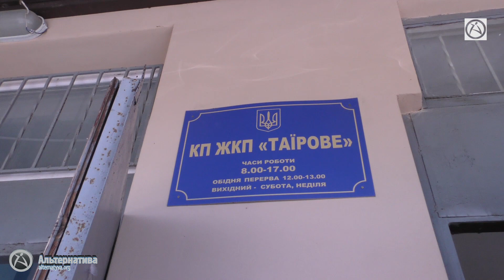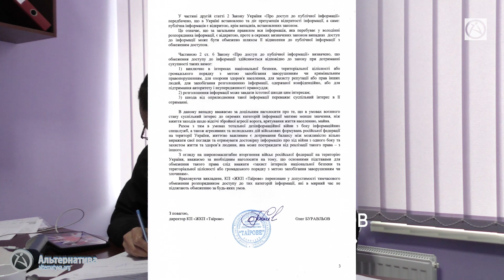ПРОДОВЖЕННЯ БЕЗКАРНОСТІ ТА СВАВІЛЛЯ ТАЇРОВСЬКИХ КЕРІВНИКІВ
Загадковий радник Таїровського селищного голови Тимура Хасаєва – Іраклій Сабекія, який, як з’ясували журналісти «Альтернатива.орг» був пристроєний інженером з проектно-кошторисної роботи у комунальному підприємстві «ЖКП «Таїрове» та який втік з України у перші дні після нападу агресивної російської педерації, мабуть і сьогодні продовжує незаконно отримувати заробітну плату на комунальному підприємстві.
Як ми вже повідомляли, після отримання інформації про працевлаштування інженером людини, яка навряд чи вміє писати, редакцією був поданий запит на комунальне підприємство з метою отримати публічну інформацію щодо заробітних нарахувань співробітника Іраклія Сабекія. Директор Буравльов при отриманні запиту обіцяв все перевірити та надати відповідь.
Ось тільки після перевірки директор Буравльов майбуть з’ясував, що відповідь розкриє жахливі факти незаконного нарахування заробітної плати на інженерної посаді особам без спеціальної освіти, а відповідати доведеться саме Буравльову. Тому Олег Іванович вирішив надати абсолютно абсурдну відмову, посилаючись на військове становище в країні і вказуючи, що дана інформація, а тепер увага – «секретна»
Незважаючи на численне свавілля з боку Таїровських керівників, це вже зовсім виходить за здорові грані розумного та не є смішним.
Злочинно фінансувати відвертих бандитів і при цьому заявляти про секретність інформації рядового співробітника підприємства – це і є злочином! Злочином проти людей, які обрали таку владу та яка усадила у крісло таких горе-керівників.
Редакція не залишить це без уваги та обов’язково звернеться до правоохороних органів та суду. Боротьба з «рузьким миром» продовжується і, на жаль, ця боротьба триває у нашому тилу!